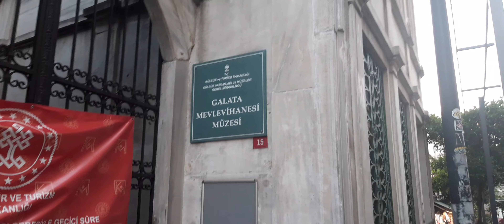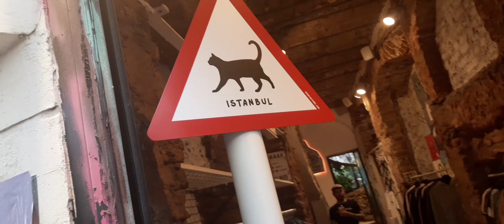ISTANBUL # 1 BEYOGLU Poetry Street & GALATA Tower # Travel Tour